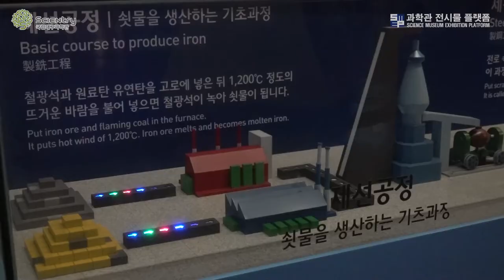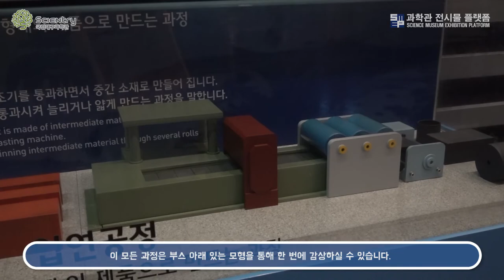[ 방구석 과학관 ] 철은 어떻게 생산이 될까? / 국립대구과학관 전시물 / 쇠물에서철제품이되기까지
안녕하세요. 과학관 전시콘텐츠를 온라인으로 쉽게 접하실 수 있는 채널입니다.

[과학관 전시물 보존 및 전시물 정보공유 플랫폼 구축]
- 주관기관 : 한남대학교
- 협력기관 : 국립대구과학관, 충남대학교, 국립중앙과학관, 우림엔알

국립대구과학관
주소 : 대구 달성군 유가읍 테크노대로6길 20